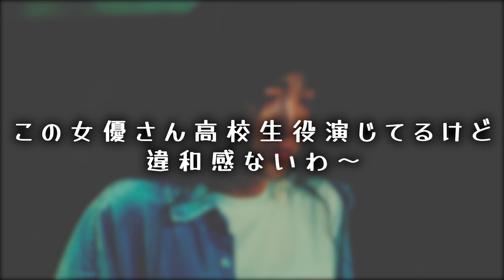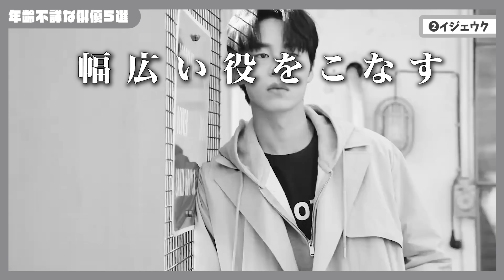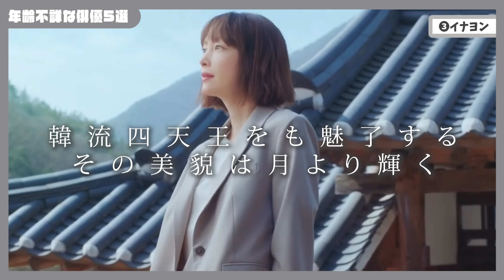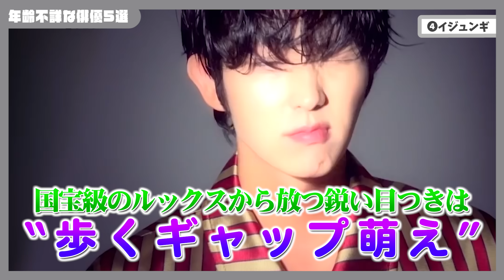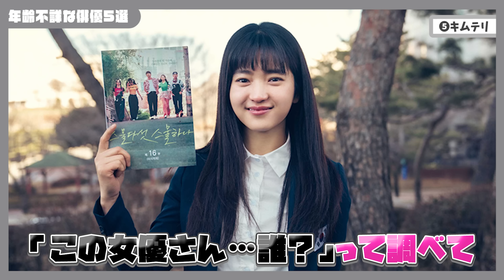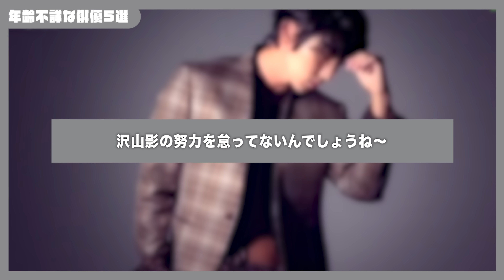本当は〇歳なんて予想もしない年齢不詳な韓国俳優5選👧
韓国ドラマ七不思議の一つ
”俳優たちの年齢を全く感じさせないその美しさ”

美の秘訣や意外な健康法まで
外見と年齢が見合わない韓国俳優を５名ピックアップ‼️

－－【 目次 】－－－－－－－－－－－－－－－

00:00 - OP
00:38 - ユインナ
02:35 - イジェウク
04:26 - イナヨン
06:22 - イジュンギ
08:17 - キムテリ
10:15 - ED

－－【今回のライター】－－－－－－－－－－－

このチャンネルは "応援してくれてる仲間達" と
全国の韓ドラ沼へ情報発信を行う
「視聴者参加型韓ドラ情報チャンネル」です。

この動画を担当したライターはコチラ！

－－【関連動画】－－－－－－－－－－－－－－

★ゆうやんのジャンル別俳優特集シリーズ

－－【 リ ン ク 】－－－－－－－－－－－－－－